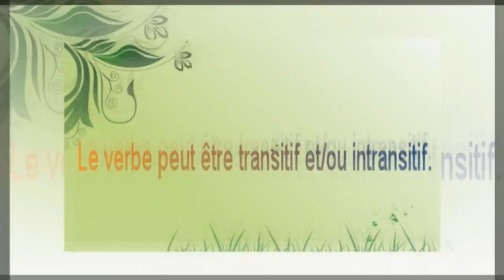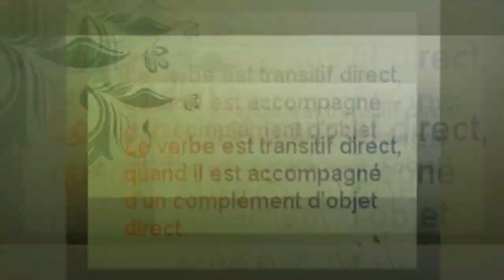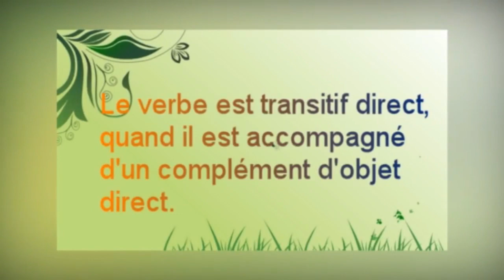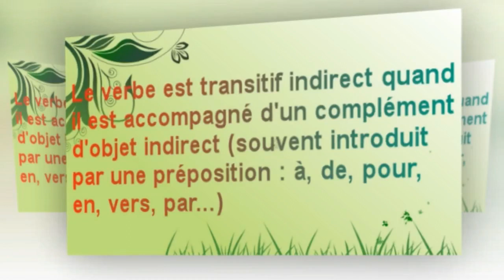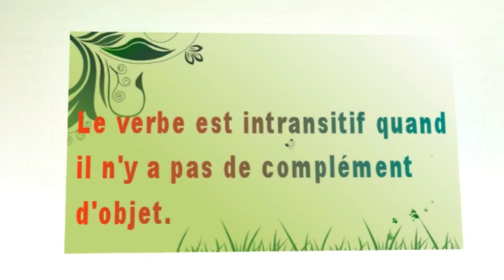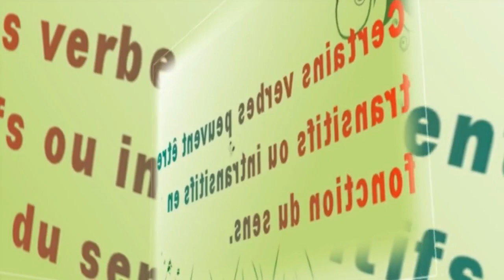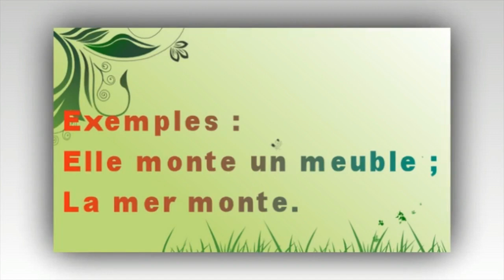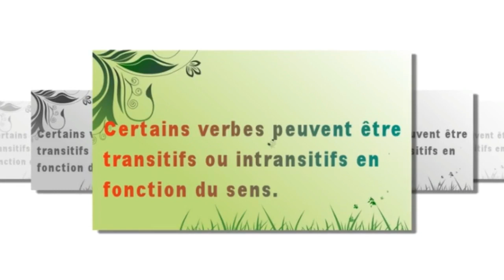قواعد اللغة الفرنسية Grammaire, Les verbes transitifs et intransitifs